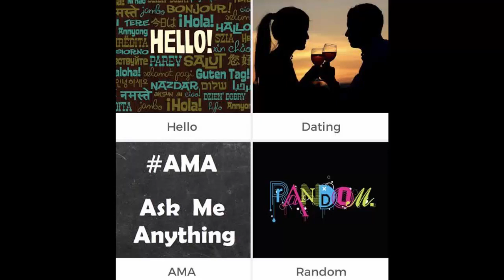Parlor.com Reviews {Nov 2020} A trending free app for making new friends-Watch till end!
Parlor.com Reviews {Nov 2020} A trending free app for making new friends-Watch till end! | Scam Adviser Reports

Refund Link-

ScamAdviserReports